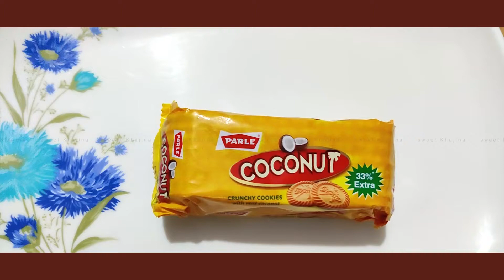Parle Coconut | Crunchy Cookies | Unboxing